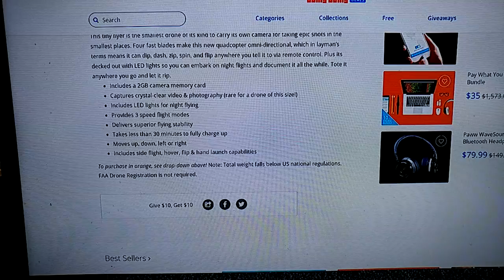WORLD's SMALLEST CAMERA QUADCOPTER DRONE OUT OF CHINA SOLD OUT